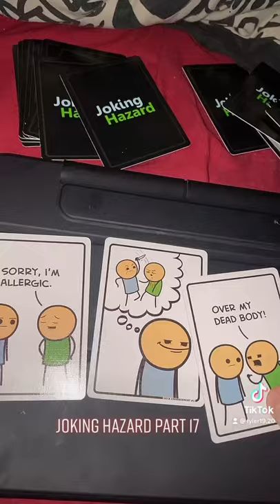Joking hazard part 16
The legend of Joking Hazard
Inspired by the Cyanide & Happiness Random Comic Generator, Joking Hazard is a game in which you compete with your friends and enemies to finish an awful three-panel comic, from a deck of cards with millions of possible combinations.